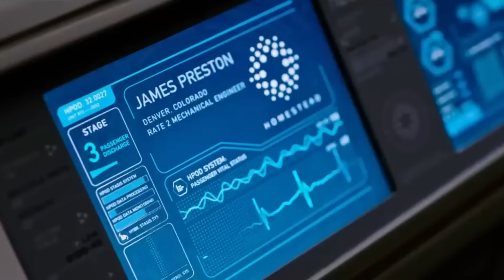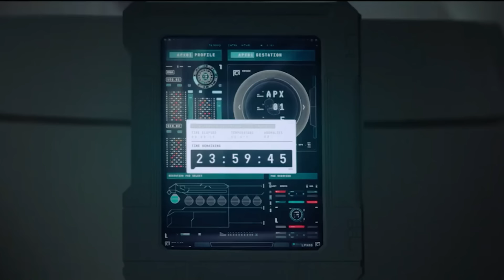Sommes-nous prêts à gravir l'ÉCHELLE de KARDACHEV ? (documentaire) - On Se l'Demande #105 - Le JDE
🌍 *La CULTURE SPATIALE de la semaine en vidéo avec Quentin du Journal de l'Espace ! Sommes-nous prêts à gravir l'ÉCHELLE de KARDACHEV ? Peut-on construire une ARCHE pour SAUVER l'Humanité ?

- *Voix* : Quentin Leicht

- 00:00 - Les bases théoriques de l'expansion d'une civilisation spatiale
- 01:25 - Coloniser la Galaxie
- 03:22 - Apprendre à survivre pendant des siècles dans l'Espace
- 08:09 - La composante problématique: NOUS !
- 10:29 - Faire "L'IMPASSE" sur les passagers
- 12:19 - Nous ne serions pas les seuls à être du voyage !
- 14:30 - Une DÉBAUCHE d'énergie ÉNORME !
- 16:02 - L'ÉCHELLE de KARDACHEV
- 19:05 - Le point de départ de tout ça...C'est nous, et c'est maintenant !
- 21:45 - Alors...voulons nous un avenir Interplanétaire ?